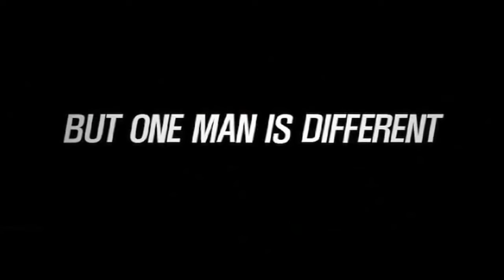用Avidemux軟體替換影片中的背景音樂~超能力者Haunters (2011)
**原始影片的來源頻道

**教學影片的來源頻道